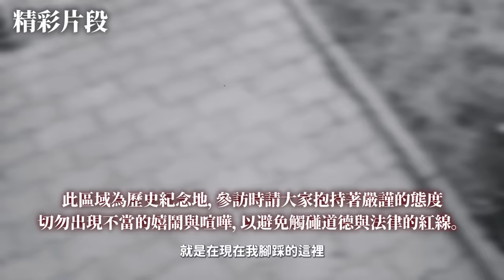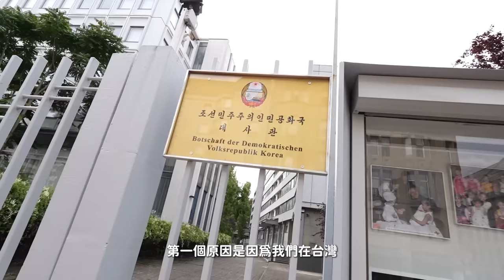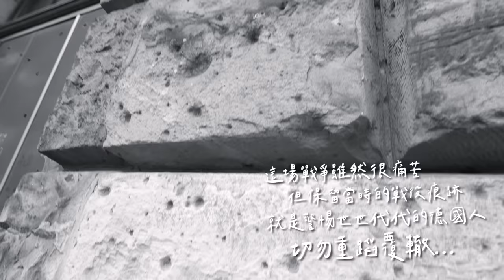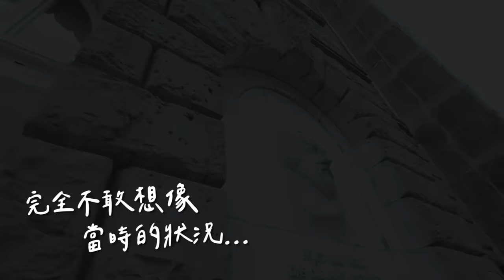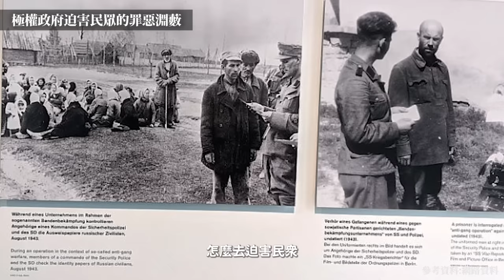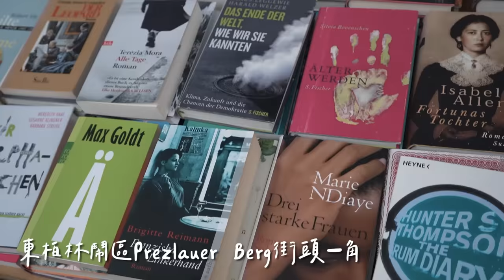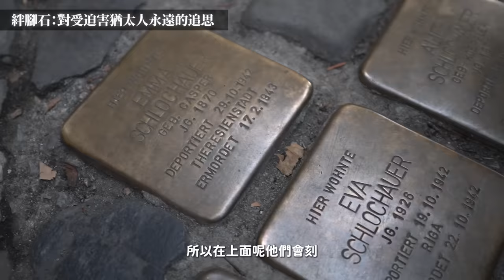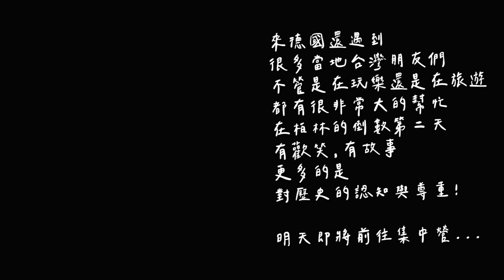Maze｜大吐一埸 砲擊彈孔 探索二戰戰火遺址 希特勒最後生存地 德國柏林深度旅遊（中）Berlin Germany Travel Vlog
與紅石榴導遊第二天的深度旅遊
想不到剛睡醒就發現全身不對勁
只能臨時變更行程
以前玩完後明明就生龍活虎的
第一次出現會嘔吐頭暈的狀況
真的是我老了嗎？
很謝謝紅石榴導遊
讓我在短短兩小時就恢復活力
並且帶我進行了一場
為期半天的『二戰遺址之旅』
讓我深刻的體悟到當初的二戰
是多麼得令人痛心與震撼
探索完,與在德國認識的三五好友
一起共進晚餐,結束這慢活的第二天
接下來,即將前進集中營...

覺得紅石榴導遊真的很棒
很認真的以簡單明瞭的方式
讓大家快速理解柏林所經歷的一切
對柏林旅遊有興趣的人,歡迎找紅石榴唷!
他真的很熱心,也富有專業知識
有他帶領,相信大家也會得到滿滿的收穫👍

這邊附上紅石榴的連絡資訊👇
FB- Zypressenwalder S. Liu (紅石榴)